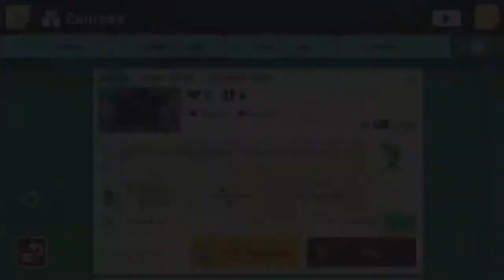Mario Maker 2 Tribute Series - Jonathon Davis by Dinga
ID: 0T7-X5S-LXF